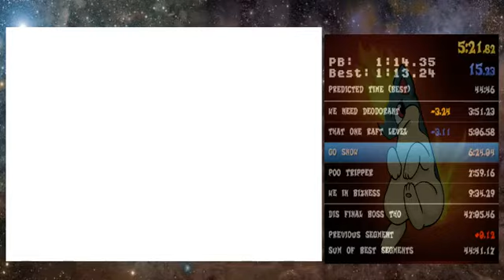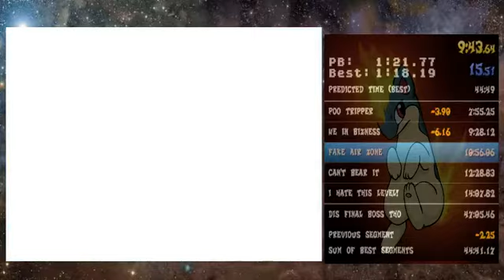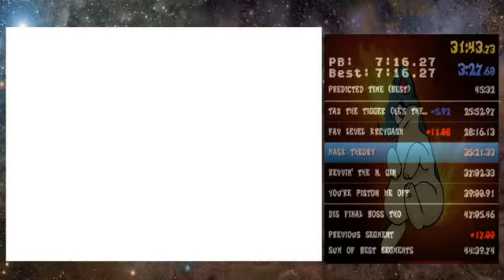Crash Bandicoot 2 Any% No Go in 45:45.05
Two deaths, but, DUDE! I SUBBED 46! YEAH! I'm done, lol. I'm satisfied with this PB, no doubt. This was my ultimate goal for emulator. PAL PS2 when?